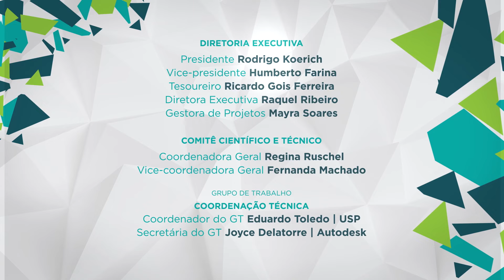BIM Fórum Brasil Explica #04: BCF: O que é para, que serve e como te ajuda? | 2ª Temporada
Você já usa o BCF? Ele é o foco do episódio 4 da 2ª temporada do BIM FÓRUM BRASIL EXPLICA!

Com o tema “BCF: O que é, para que serve e como te ajuda?”, o novo episódio aborda este padrão criado para facilitar a interoperabilidade entre as diferentes plataformas.

O BIM Fórum Brasil Explica é uma série de vídeos com realização do BIM Fórum Brasil e patrocínio do CREA-SC. Ao todo, serão 7 episódios sobre diferentes temas que envolvem o BIM e sua execução.